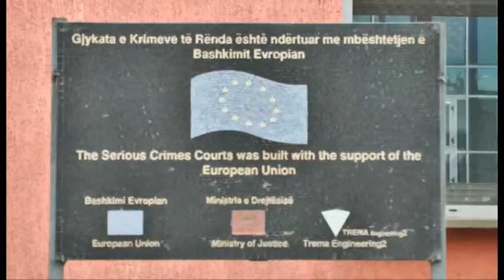Ndihmë juridike falas. Lehtësohen kushtet për përfituesit